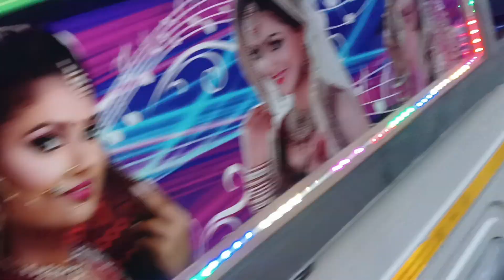Rajasthani Shekhawati DJ remix Dance Video || Shekhawati Marriage Dance 2023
Rajasthani Shekhawati Dance Video || Shekhawati Dj Song 2023 ‎@VinodMahiraniya

Your Query:-
rajasthani songs
latest rajasthani song 2023
राजस्थानी सॉन्ग 2023
मारवाड़ी सॉन्ग 2023
New shekhawati dance
Shekhawati song video

Rajasthani Shekhawati Kuaa Pujan Dance Video // Kishan Maro Dil Mat Mange शेखावाटी कुआ पूजन

Our Queries:-
                        Rajasthani Shekhawati kuaa pujan video
कुंआ पूजन
छूछक
kuaa pujan song
kua pujan
kua pujan video
kua pujan song
kua pujan haryanvi song
kua pujan ke geet
kua pujan dance
latest kuaa pujan video
kuaa pujan dj song
latest kua pujan video
new kuaa pujan video
new kua pujan video
jalwa poojan song
latest jalwa pujan video
कुआँ पूजन
jalwa poojan video
haryanvi new song 2021
kua pujan vidhi
Kuaa pujan dance
chhori jata ki
panido pilade chhori jata ki
This Video Upload For Entertenment Upload by @Vinodmahiraniya

Vinod Mahiraniya
rajasthani dance
shekhawati marriage dance
shekhawati dance video
shekhawati shadi dance
shekhawati wedding dance
shekhawati dj dance video
shekhawati shaadi dance
Rajasthani Shekhawati dj dance video